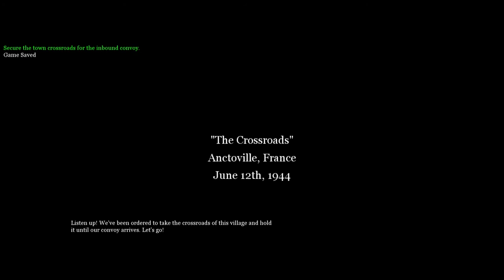Call Of Duty 2 - Mission 18 - The Crossroads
Mission 18 of Call Of Duty 2 Game - Campaign The Battle for Caen. In this mission, Secure the crossroads at Anctoville and neutralize a German wireless station.